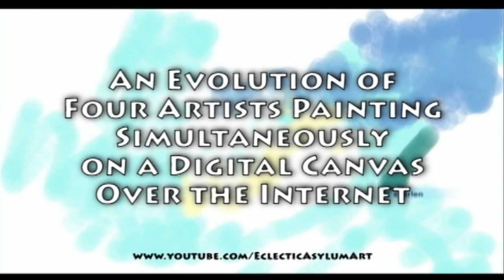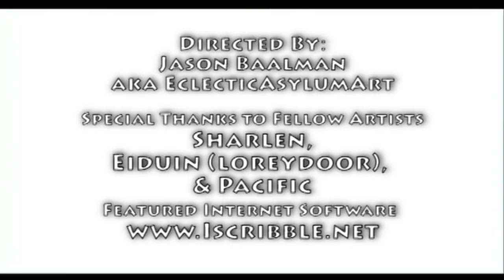MMORPA ART: Massively Multiplayer Online Role-Playing Art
An evolving painting created by four artists working simultaneously on the same digital canvas.  The paintings metamorphic process was unplanned and free form.  The artists took cues from each others actions and interpretation of various shapes/colors.  Communication was made possible by text chat.   The total elapsed time was 4 hours.

This is a remix of a video posted in July 13th 2009 by the name of "PolyScribe Metamorphosis".    The remix was necessary for the play length to fit the requirements for Youtube Guggenheim Play submission.

Music:  Beethoven: Piano Sonata, Opus 53 No. 21 (Waldstein) - Movement 1